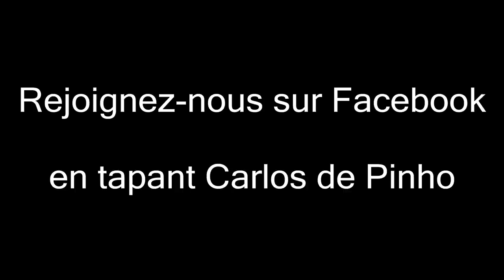Coeur de pirate - Adieu (par Diane)